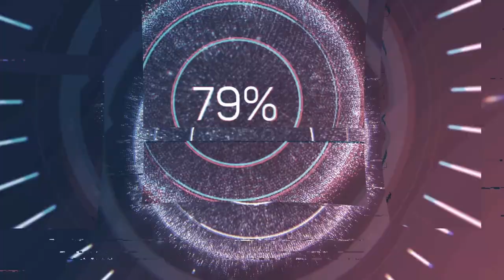Reaper is Still Viable I Guess [Overwatch 2 Malaysia]